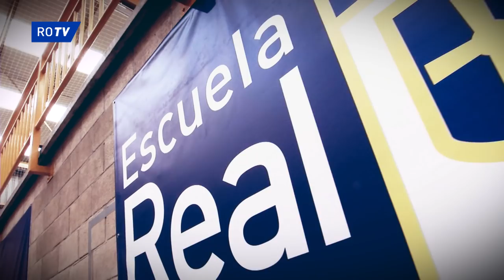Nereo Champagne: un padre más en la Escuela RO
Compartimos con el portero oviedista durante una de las tardes en las que acompaña a su hijo mayor al entrenamiento y nos cuenta sus sensaciones desde que llegó al Real Oviedo y sus motivos para ser portero. Una tarde de oviedismo, en familia.